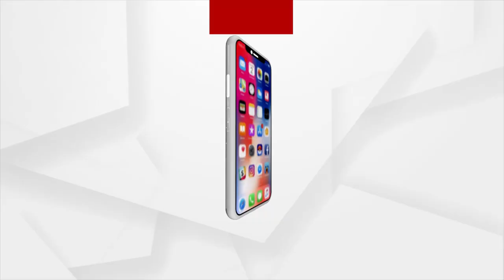Odisha Class 11 Admissions Applications to Begin From July 20